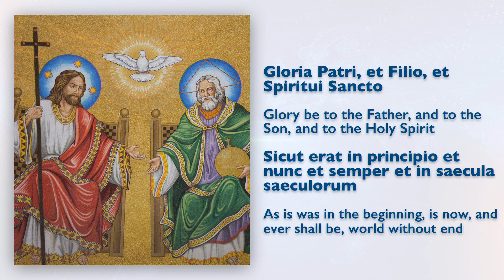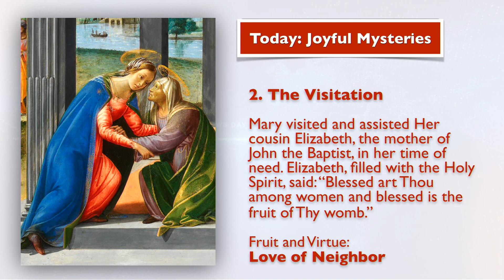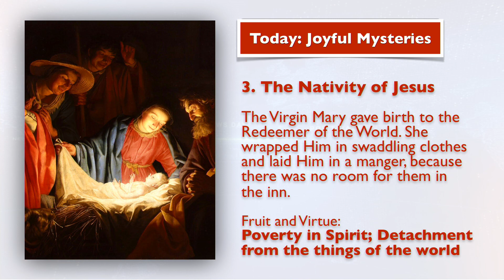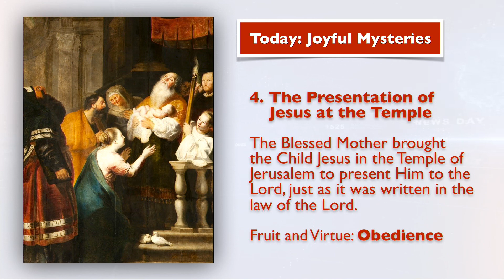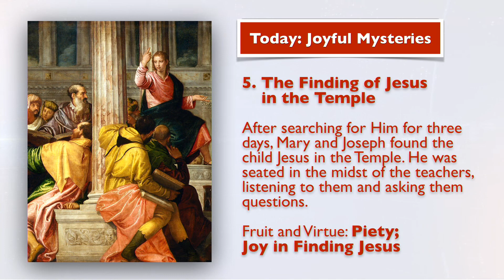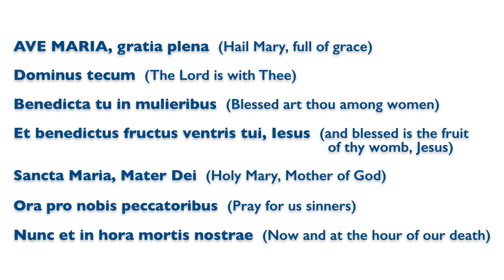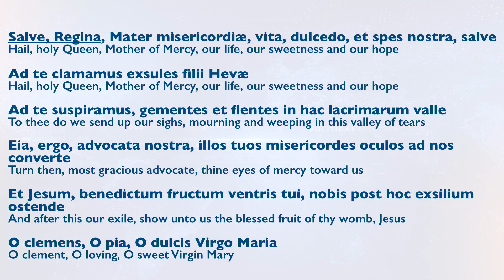August 24, 2020, Daily Rosary Live at 7:30 pm ET (Joyful Mysteries)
The Visitation, the second Joyful Mystery, teaches about the love of neighbor.

Jesus said that the two greatest commandments are love the Lord with all your heart, mind, and soul, and love your neighbor as yourself (Matt 22:34-40).

Note that the Lord didn’t request just to be a nice and friendly guy or have a heart of gold. Real love is willing the good of the other, and then doing something about it.

The love of neighbor is to show a perfect charity toward the other.

[Written by Mikel A]